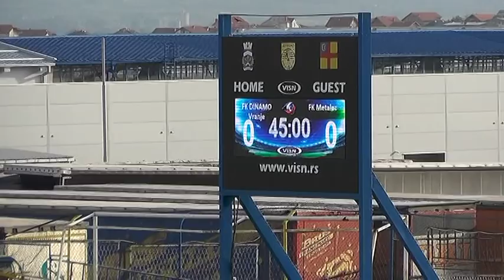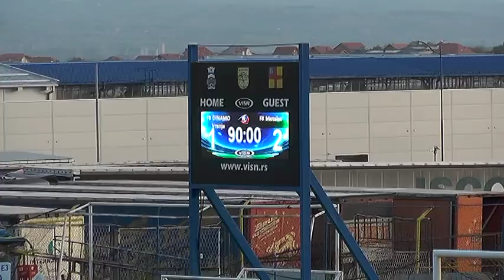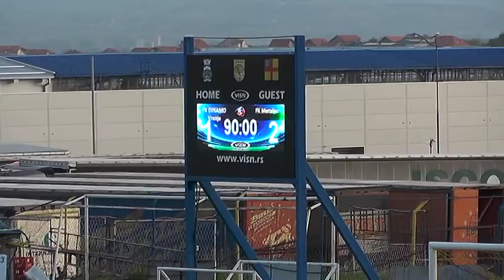Dinamo Vranje - Metalac Gornji Milanovac 02 05 2018